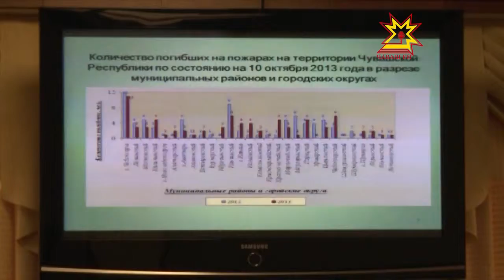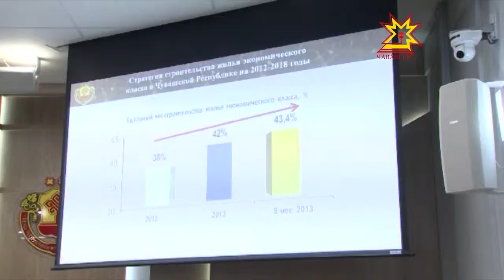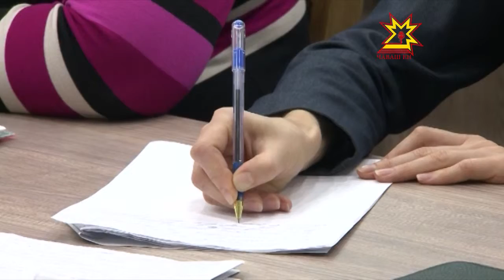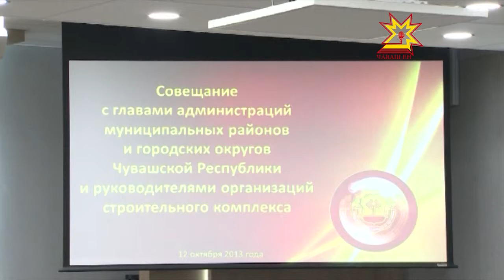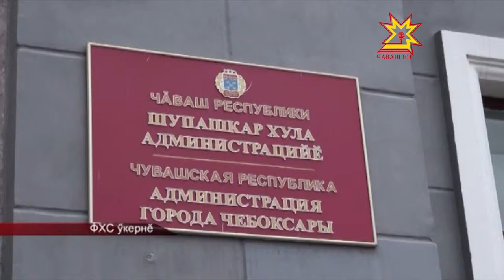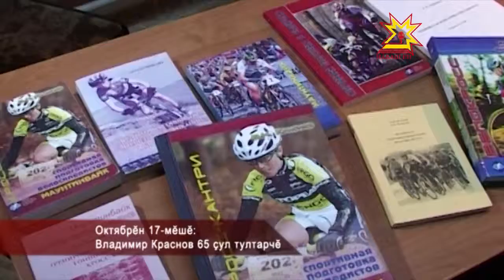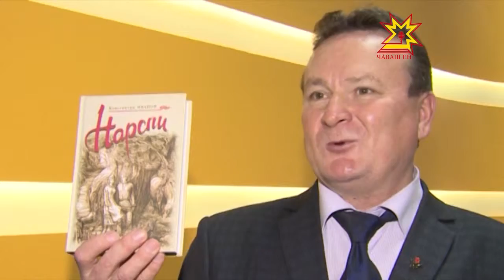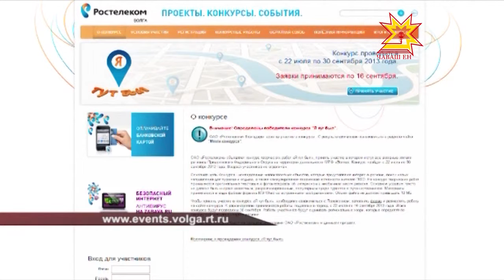Республика 14.10.2013 (на чувашском)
В выпуске:
- Ял хуçалăх кунĕччен çĕр улми кăларса пĕтересшĕн
- Михаил Игнатьев строительство ыйтăвĕсене вырăнти пуçлăхĕсемпе сÿтсе яврĕ
- Ултавпа инçе каяймăн
- Чăваш Енпе Пушкăртстан туслăхĕ чикĕсĕр
- «Ростелеком» пĕрлешÿ çĕнтерÿçĕсене чысларĕ